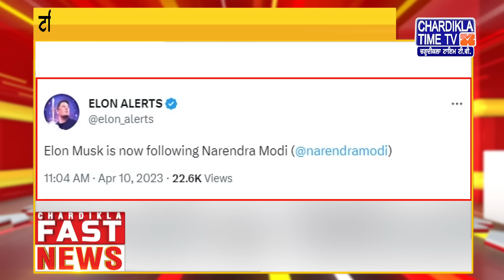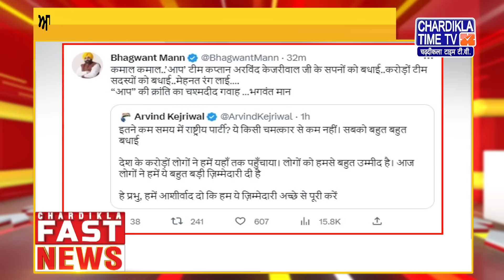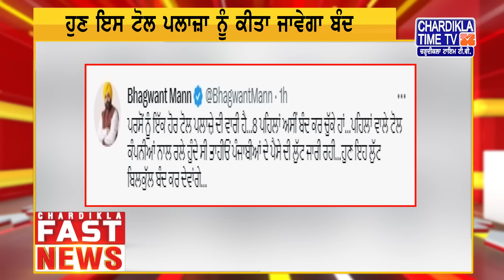Punjabi News Live Today | Punjabi Latest News Today | Fast News | Top News | Chardikla Time Tv News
Punjabi News Live Today | Punjabi Latest News Today | Fast News | Top News | Chardikla Time Tv News | 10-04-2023 |